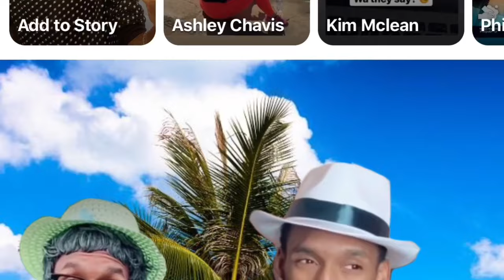PROD FAMILY | COMPILATION 38 - PROD.OG | VIRAL TIKTOKS | COMEDY SERIES | FUNNY BINGE | 2020 LAUGH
it’s the prod family , got the beauty but sometimes get ugly !

PROD.OG

SUPPORT THE PROD FAMILY MOVEMENT BELOW👇🏾